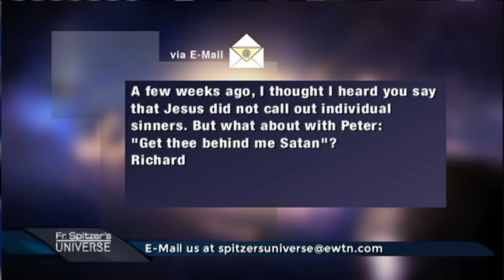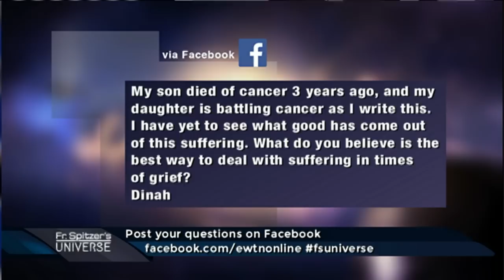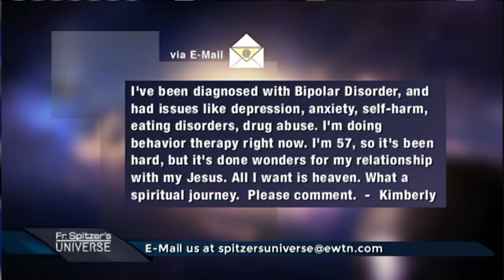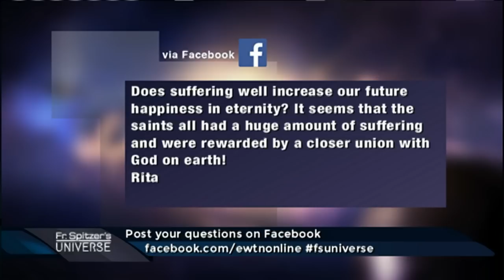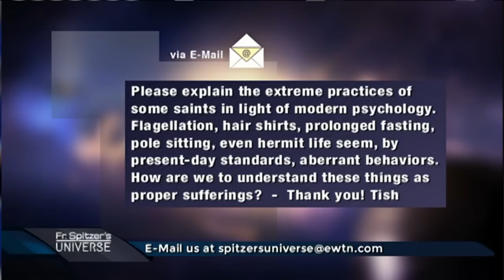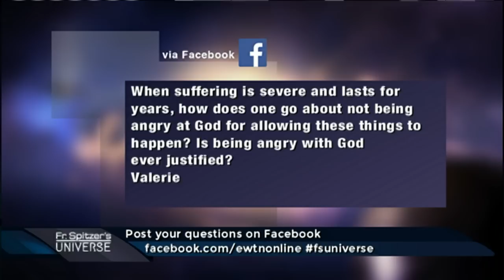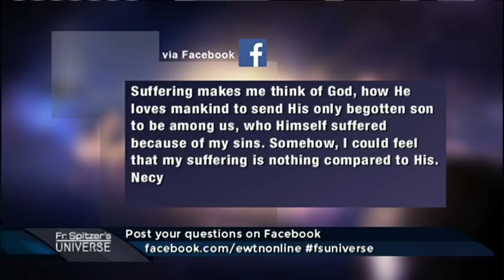Father Spitzer’s Universe - 2017-07-05 - Fear Is Useless: Mitigating Fear And Choosing Consolation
Fr. Robert Spitzer and Doug Keck discuss chapter five of Fr. Spitzer's new book, \"The Light Shines on in the Darkness.\"